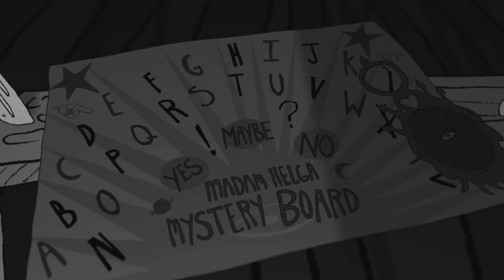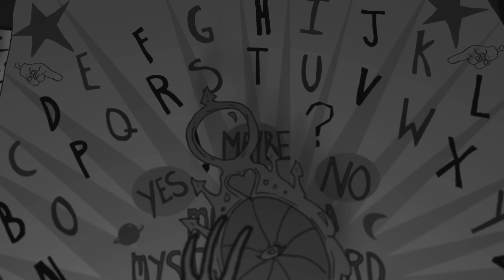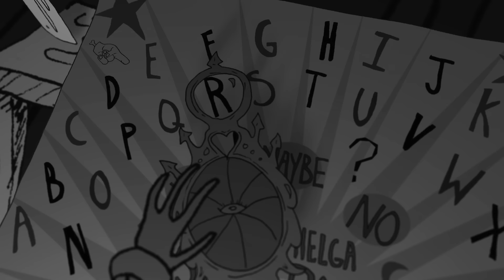Neon Trees - Everybody Talks (Animated Version)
Neon Trees new single, “Feel Good,” is available now on Island Records

Pop Psychology Available Now!

Animated Music video by Neon Trees performing Everybody Talks. (C) 2012 The Island Def Jam Music Group